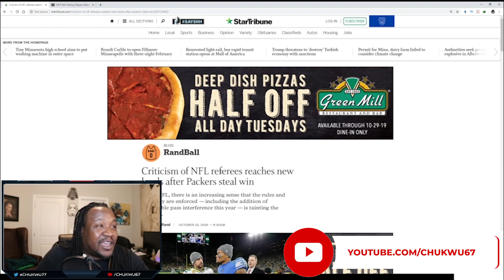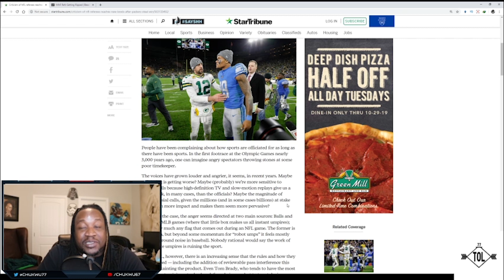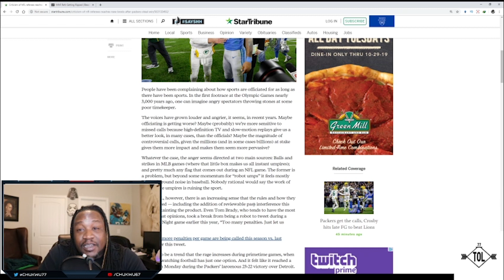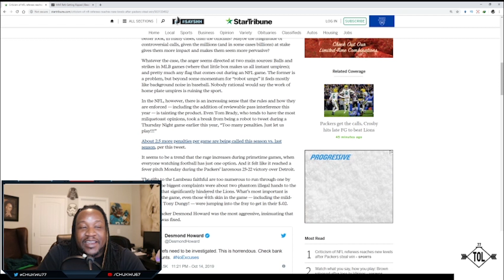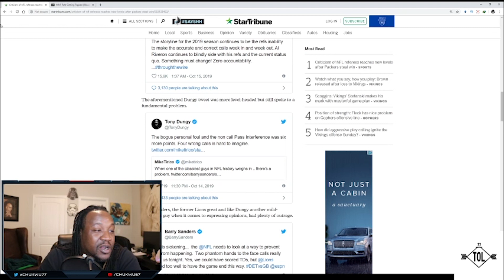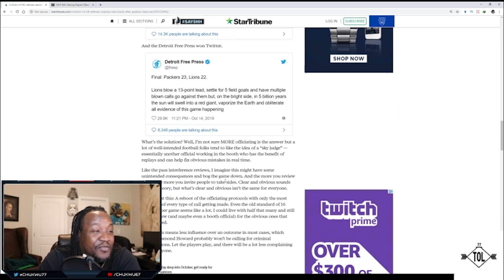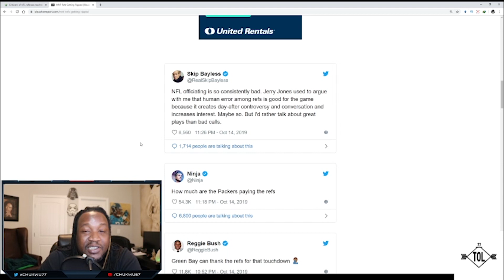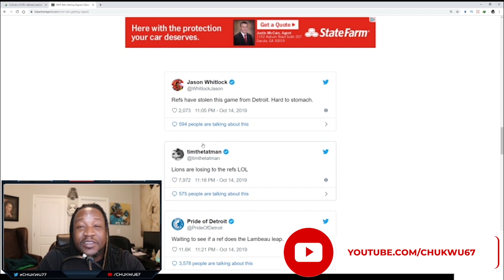NFL Refs are hurting the game 😡😡😡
NFL officiating will always be called into question but some calls are so painfully bad they are ruining the game.